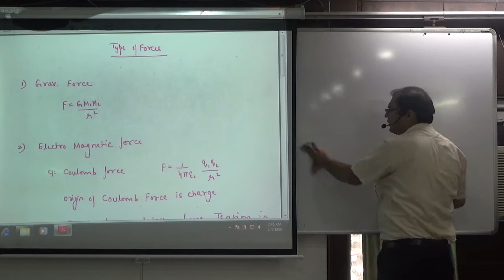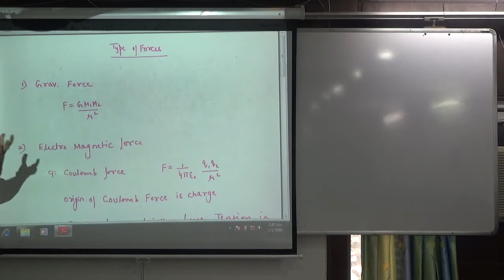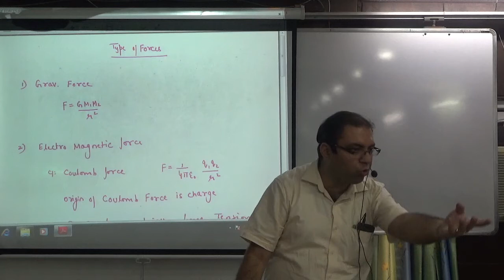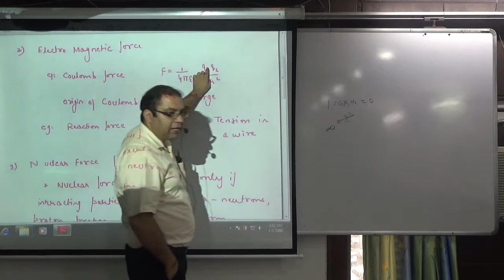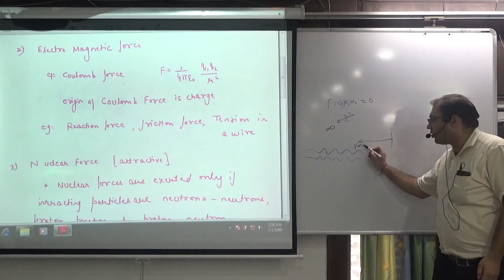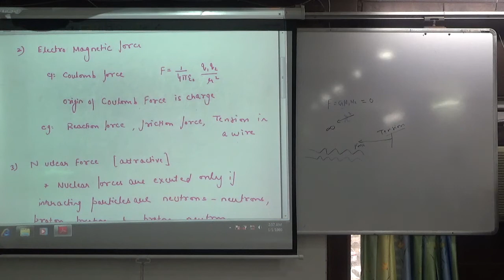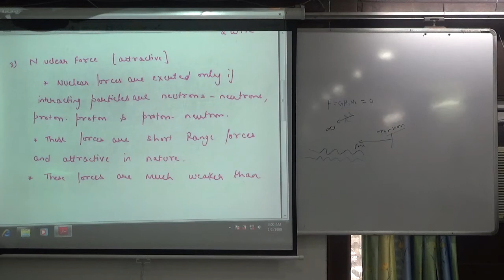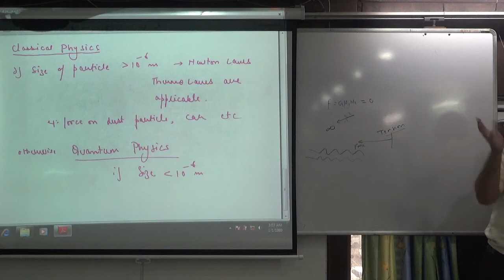Type of Force